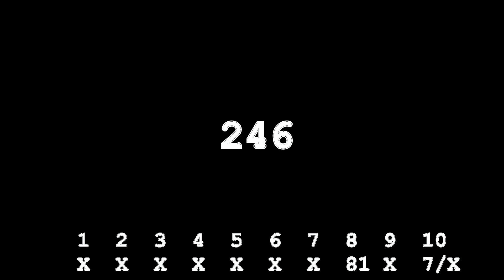Emerald Bowl: 246 / 9 strikes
Ball: Storm AstroPhysiX
Location: Emerald Bowl in Houston,. TX